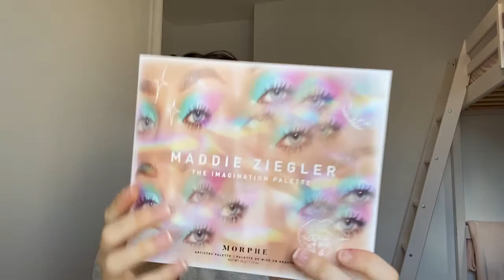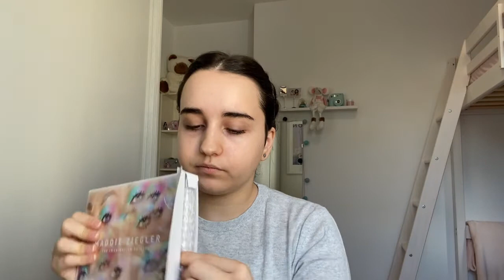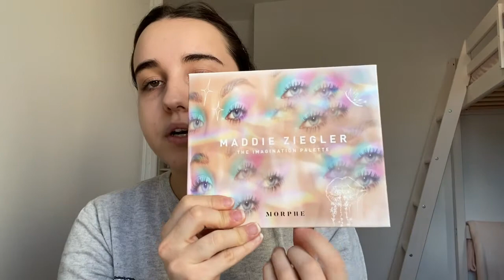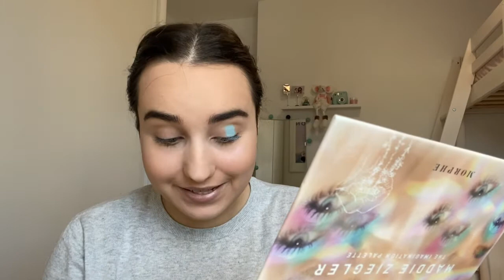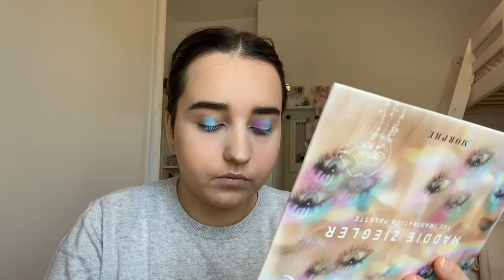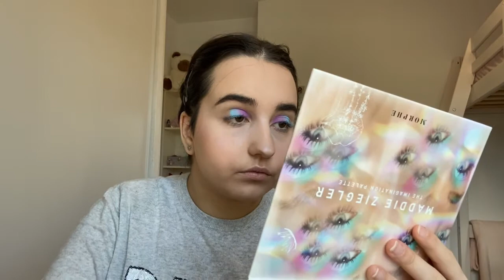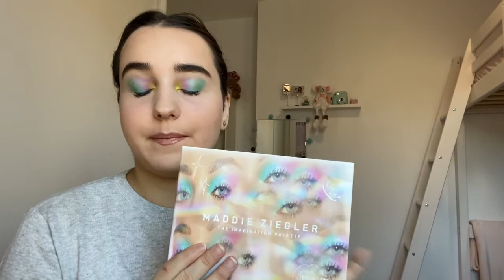PRIMERAS IMPRESIONES || COMPRAS EN BEAUTY BAY Y MORPHE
Hola chicos y chicas el día de hoy tienen nuevo video y esta vez os enseño mis compras de maquillaje a la vez que me las pruebo mientras hablamos de los productos y de mas cosas!